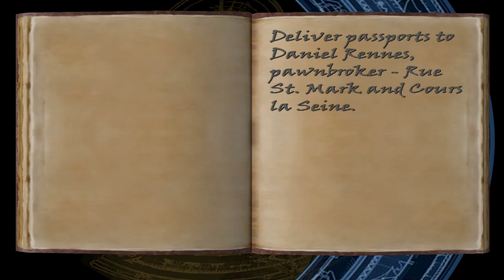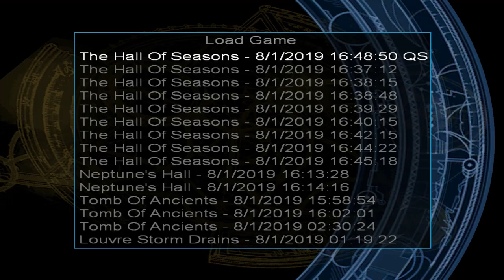Tomb Raider: The Angel of Darkness - Ahnungslosigkeit... - #012 - Let's Play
Da wir alle vier Rätsel nun gelöst haben, müssen wir nun eine Maschine aktivieren. Nur wie?